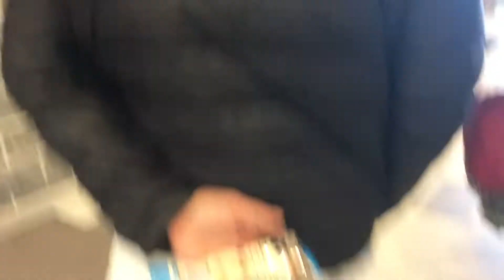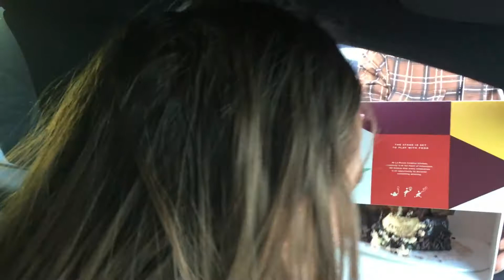CPA COBOURG NATURALS : JANDRO DOES BODYBUILDING